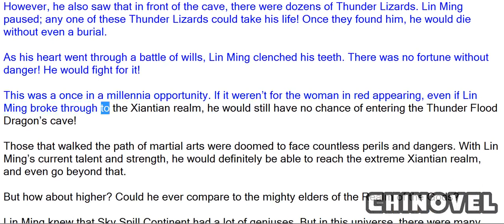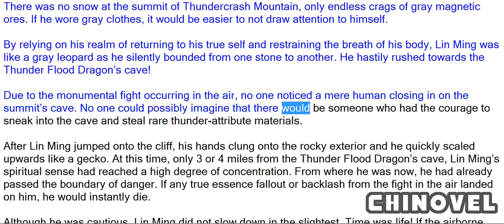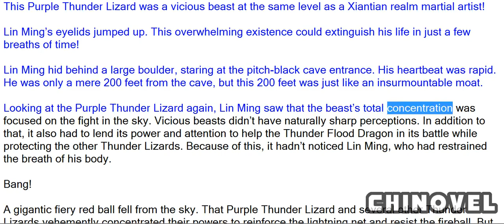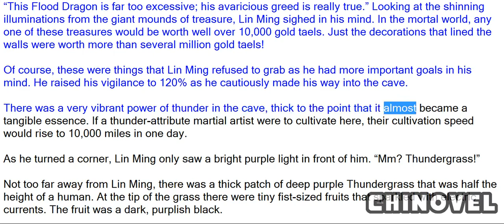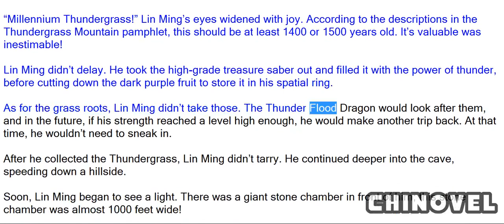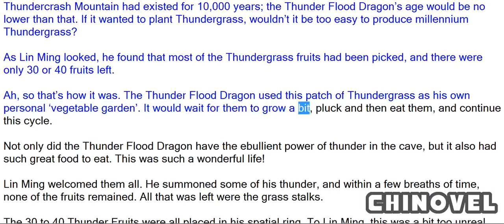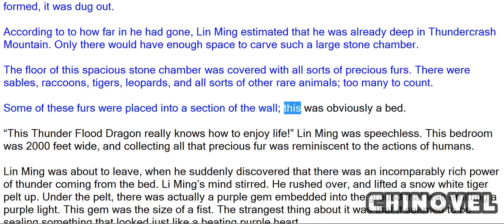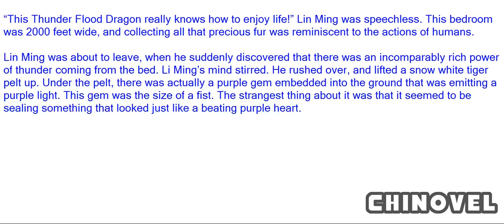Martial World, Chapter 206 – Flood Dragon’s Cave